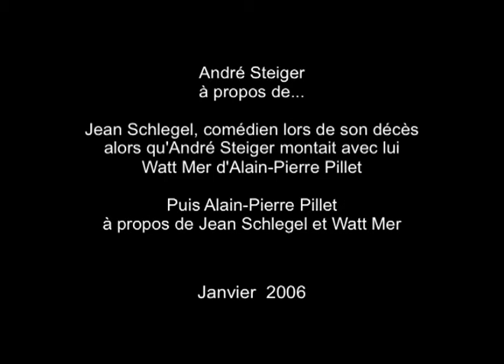André Steiger, à propos de... Jean Schlegel comédien et Watt Mer par Alain-Pierre Pillet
Interview réalisée pour un film en hommage à Jean Schlegel lors de son décès en janvier 2006. Jean Schlegel répétait avec André Steiger "Watt Mer" de Alain-Pierre Pillet.
Réalisation Maurizio Giuliani